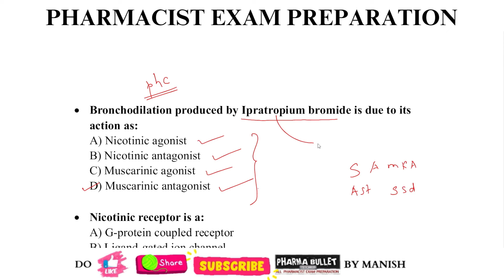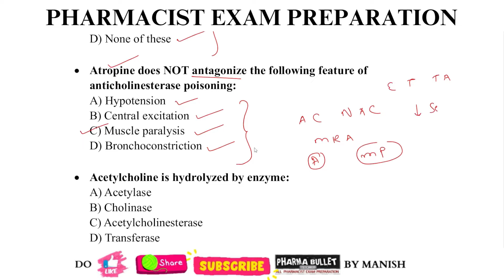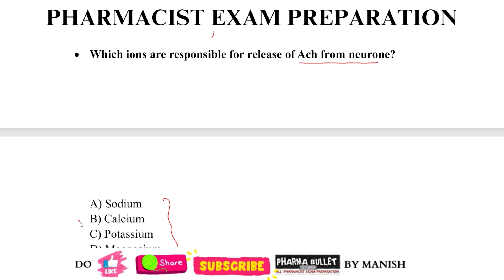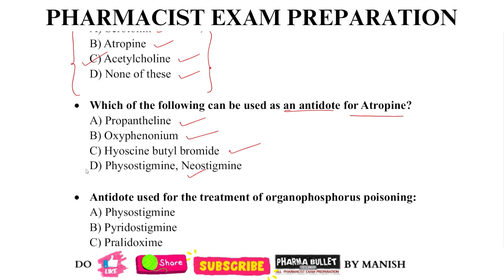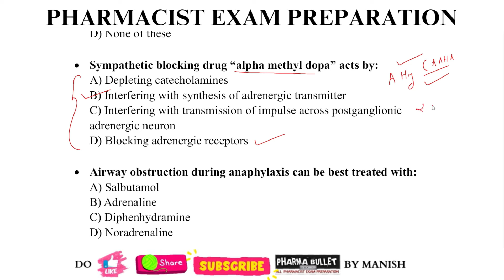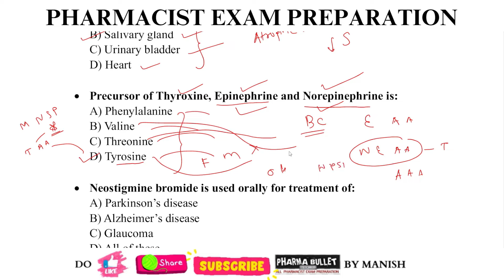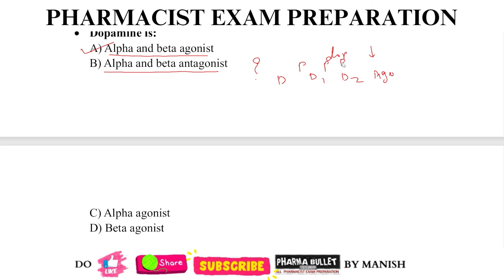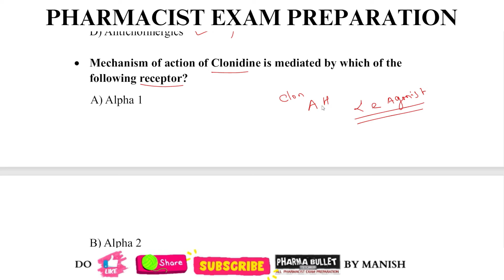PHARMACOLOGY / PHARMACIST EXAM PREPARATION / RRB PHARMACIST EXAM / PRISON DEPARTMENT PHARMACIST EXAM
PHARMACIST EXAM PREPARATION / FDA EXAM PREPARATION